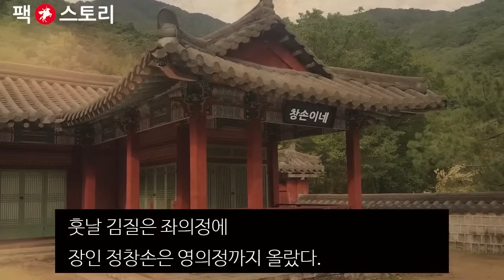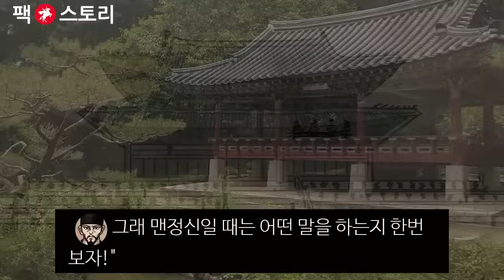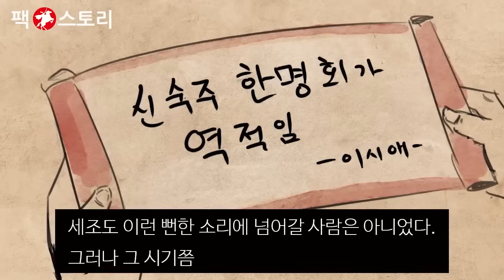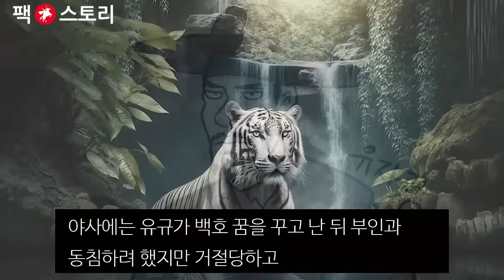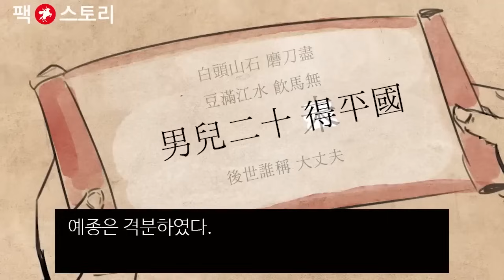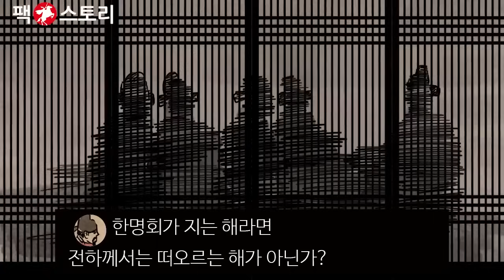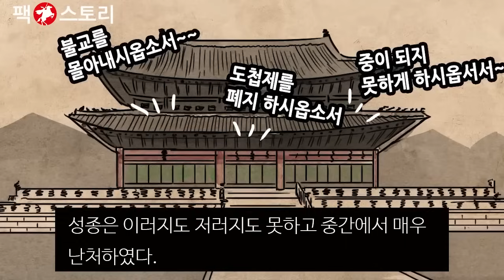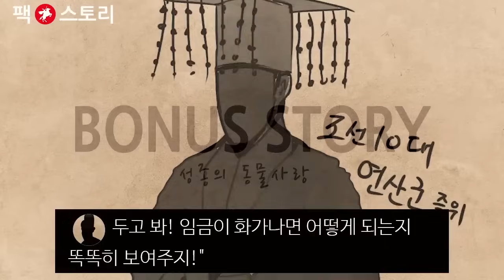7대 세조 8대 예종 9대 성종 몰아보기 1455~1494년 feat 한명회 신숙주 성삼문 인수대비 이시애 유자광 남이 정인지 양정 강순 구성군 정희왕후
즐겁고 유익한 설 연휴 보내시옵고 새해 복 많이 받으시옵소서